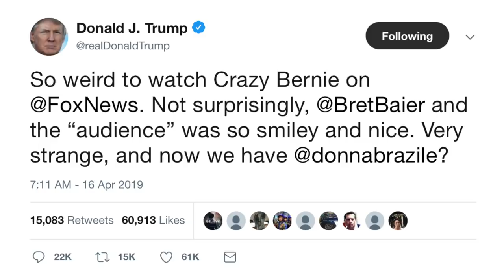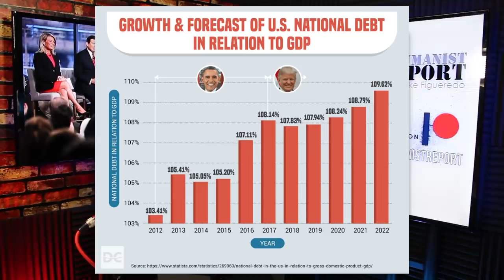Bernie Sanders Cucked Trump and Dunked on Biased Hosts at Fox News Town Hall